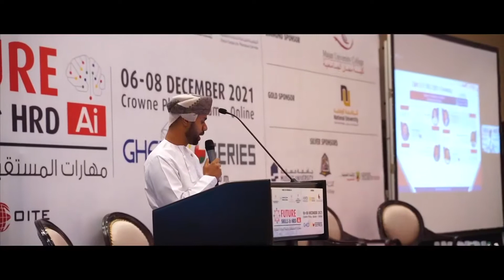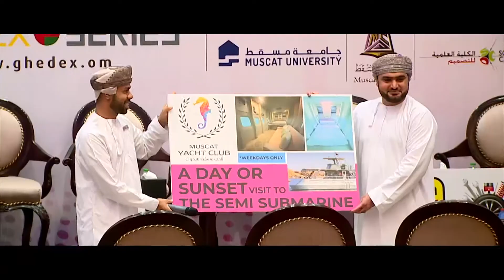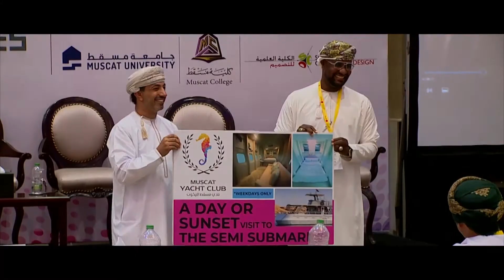Future Skills & HRD Summit 2021 3 Day Highlights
GHEDEX Oman’s Official Higher Education Exhibition launched its Future Skills & HRD Conference & Awards at the Crowne Plaza, Qurum 0n 6th December 2021. The Event is supported by the Ministry of Higher Education, Research & Innovation (MOHERI), Ministry of Education (MOE), Ministry of Labor (MOL), Oman Academic Accreditation Authority and Quality Assurance (OAAQA) and partnered with Oman Information Technology Society (OITS), Oman Society of Petroleum Services (OPAL), Oman Society of Education Technology (OSET) and many other governments and non-government agencies working to the development of future skills and human resource development in light of the forces of 4th Industrial Revolution.